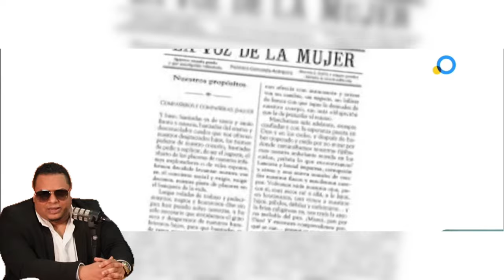InvictaMen Explica porque la Mujer Dominicana es Tacaña y si valen la pena las madres solteras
Si quieres conocer RepublicaDominicana sus Provincias, Playas y Rios; tu mejor opcion en Turismo es

Yulian Tour: 32 Razones para conocer Republica Dominicana

Si eres cantante de musica urbana, comunicate con nosotros. Te entrevistamos y promocionamos totalmente gratis. SOMOS LA CUNA DE LOS NUEVOS TALENTOS URBANOS EN REPUBLICA DOMINICANA!!

Ah... Tambien tenemos las instalaciones mas modernas, para que vengas a nuestros estudios y grabar tu propio contenido original. Estamos ubicados en Santo Domingo Este (Zona Oriental) en Republica Dominicana.

Bendiciones!!